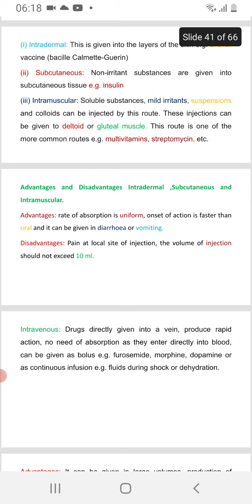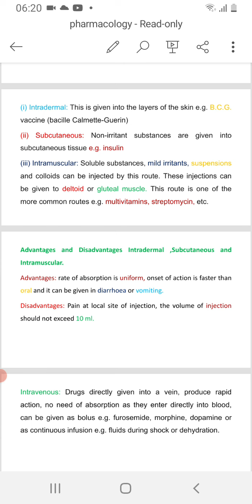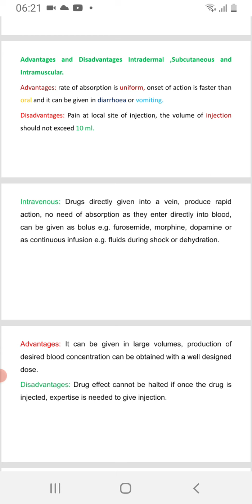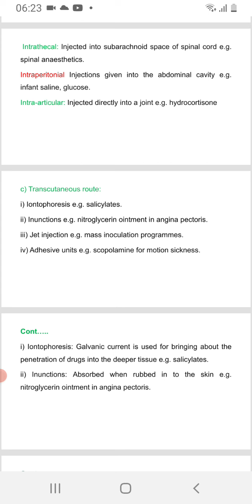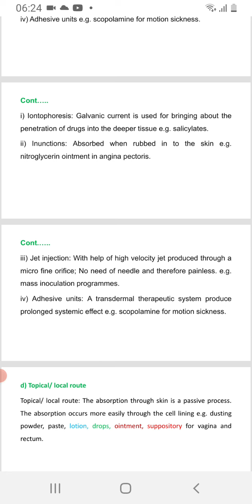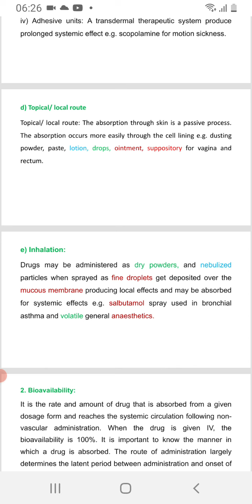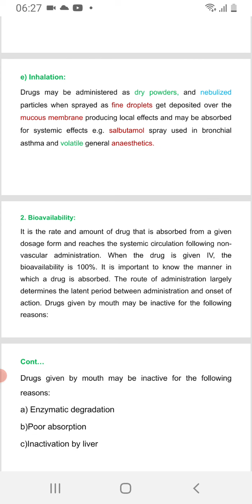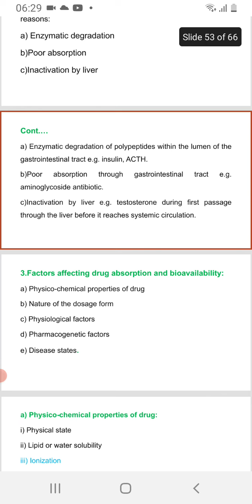Pharmacology ch 1 part 5